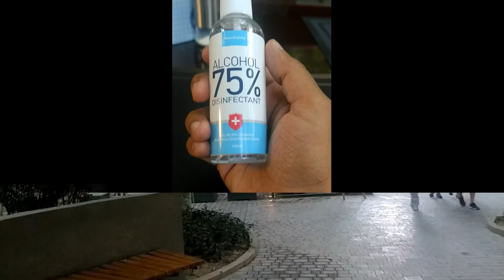Прогулка от м. Хамид Олимджана до парка Тельмана. Ташкент 2021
Маршрут Хамид Олимджан - парк им. Тельмана (центральный парк). Tashkent 2021